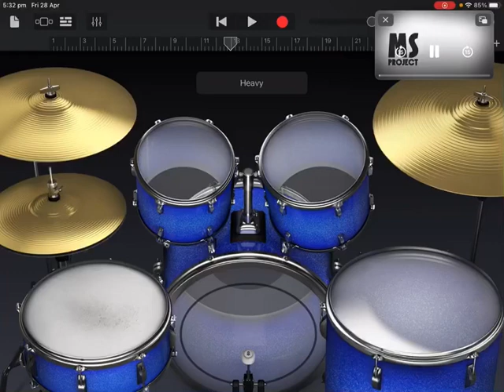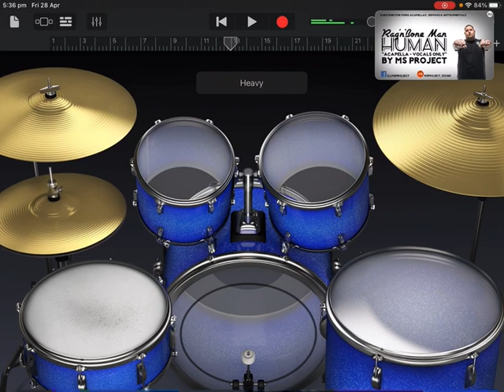I’m only human. (drum cover.)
Credit to MS Project sound for the music. And sorry if I made a few muck ups here and there, I was aiming to have fun. Enjoy!